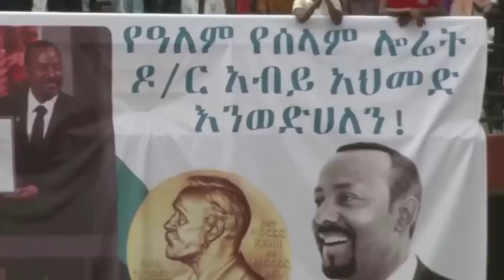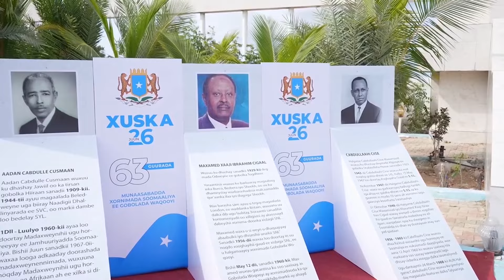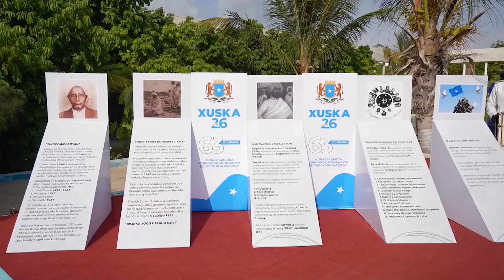Sirdoonka Itoobiya oo Si Buuxda Gudaha ugu Galay Mogadishu & Khatarta Dalku Galay | Maxaa Xiiso Leh